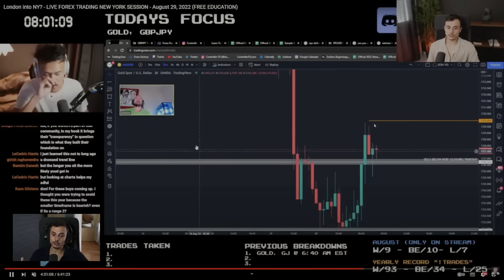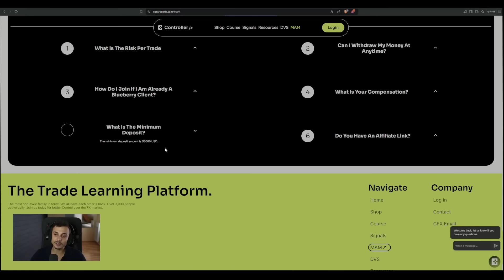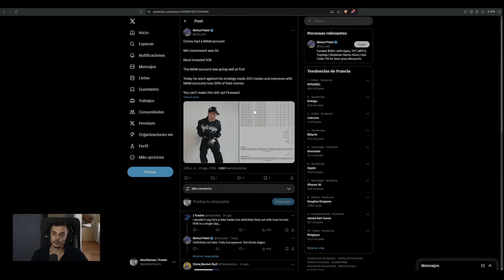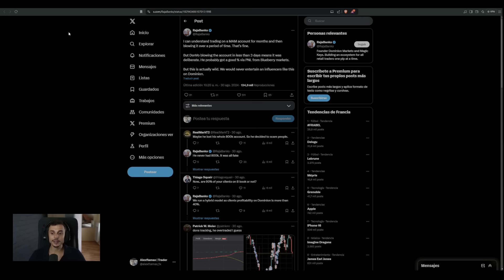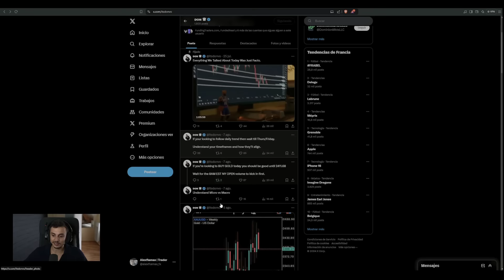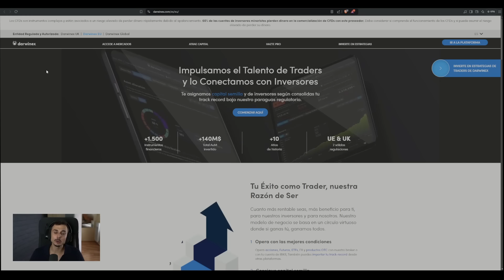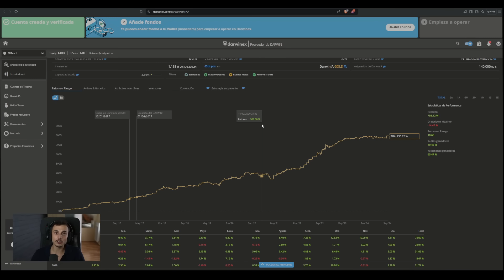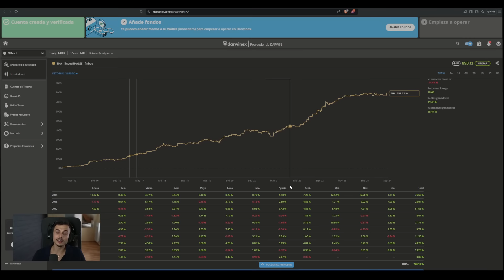Un Youtuber de Trading PIERDE TODO el DINERO de sus SUSCRIPTORES en 24h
Parece ser que un YouTuber de Trading ha hecho que sus suscriptores pierdan sus cuentas de trading y con ello su dinero.

¿Que ha pasado con Don Vo y las cuentas MAM de sus seguidores? ¿Tu que opinas al respecto?

➡️ ALEXFLAMAS_20

➡️ ALEXFLAMAS

Tags para el algoritmo (ignoralo)